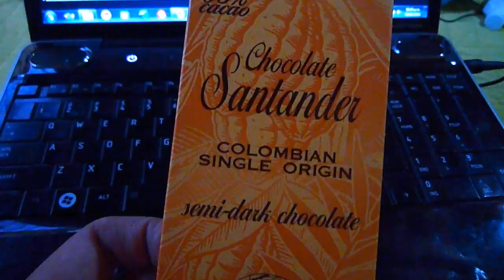Una chocolatina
Una chocolatina que supo a gloria. El chocolate repara lo que sea. Lo que sea. Lo malo es cuando se acaba.